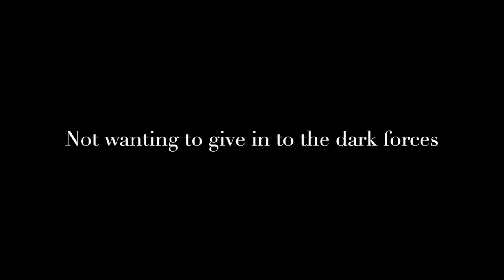CALL OF CTHULHU {SANE ENDING}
This is one of the endings of the video game, Call of Cthulhu. I played to my best abilities to keep the main character sane and as good as he can be.

This is a Fan-Made video of the game Call of Cthulhu that was developed by Cyanide.